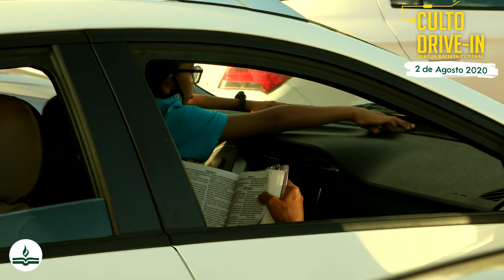Culto Drive-In 02 - Casa do Pai - Pr. Jadson Limeira - 02.08.2020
GRAVADO na Casa do Pai em Feira de Santana - Bahia

Retornamos com os CULTOS PRESENCIAIS para fazer sua inscrição entre em contato pelo telefone Whatss ou no aplicativo PORTAL EKLESIA.

Se você fez uma DECISÃO com o Senhor Jesus, acesse o endereço e preencha o formulário. Breve entraremos em contato. DEUS TE ABENÇOE!